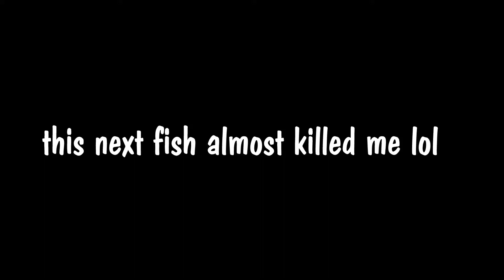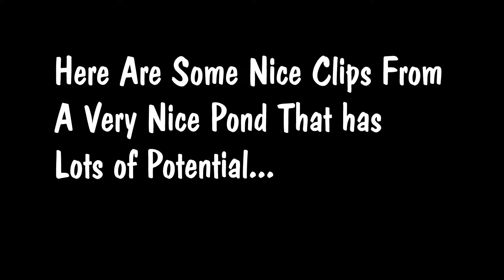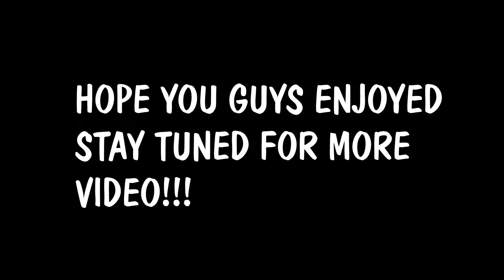Love Spending Summer With LOTS OF BASS!!!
today was one fun day of fishing. my friend Dylan and i went out around noon to a very pretty lake and caught a couple good fish but we were not filming. we decided to throw on the gear and bike farther to some other ponds. and in this video you will see what went down in today's adventure.